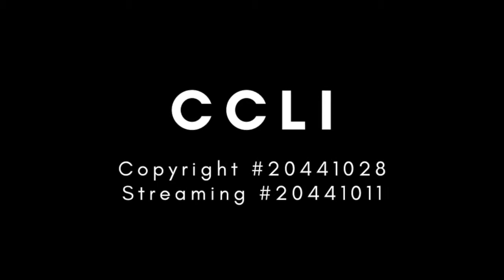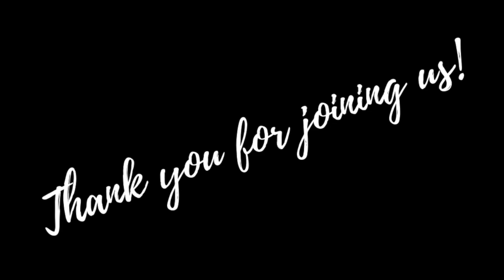Sunday's Word 9.6.20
For prayer requests or to connect with a Florida Church of God of Prophecy near you,